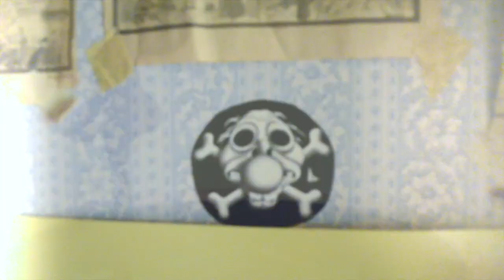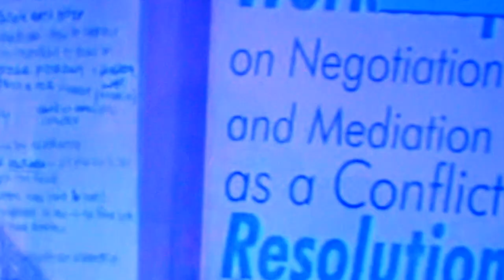Tim Schmidt Time Compressor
Time Compressor by Tim Schmidt. A short